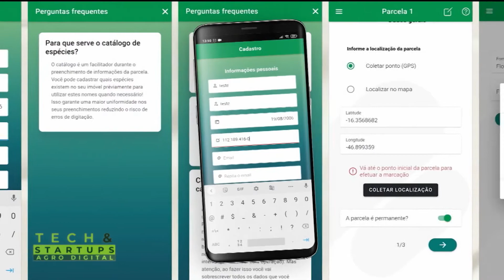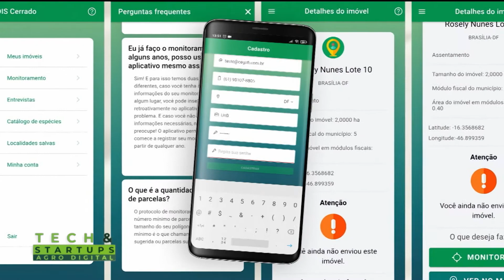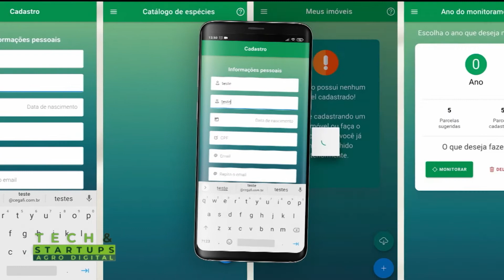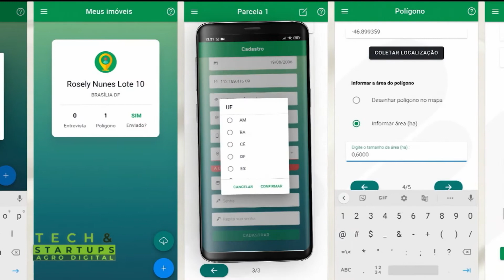Tech & Startups com Iris Roitman | AgroMais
O Tech & Startups desta segunda-feira (27) entrevistou a pesquisadora da UNB, Iris Roitman, que falou sobre a gestão transparente e participativa.